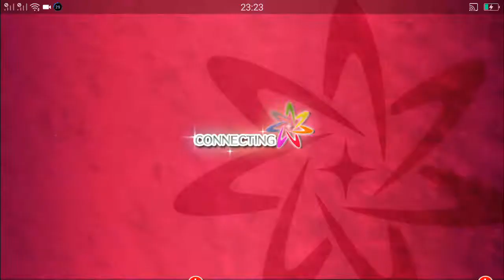夢色キャスト EXTRA